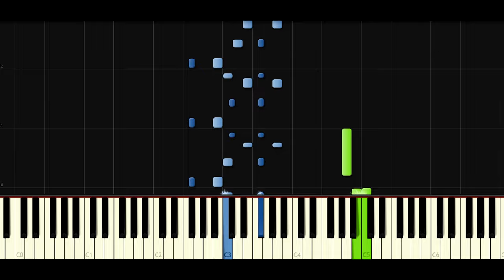The Legend of Zelda Breath of the Wild - Guardian Battle | Piano Tutorial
Salut tout le monde ! Aujourd'hui on part combattre des gardiens dans " The Legend of Zelda Breath of the Wild " !

 Tu te promènes tranquillement dans les plaines d'Hyrule quand tout a coup un gardien surgis de nul part. Tu sent qu'il te vise, tu le vois se rapprocher petit a petit et tu entend cette musique a la fois entraînante et stressante qui vient jusqu’à toi, et c'est a ce moment la que tu réalise que tes dans la merde.

Si ce n'est pas le cas vous pouvez bien évidement mettre un jolie pouce rouge pour signaler votre mécontentement.

A propos de The Legend of Zelda Breath of the Wild